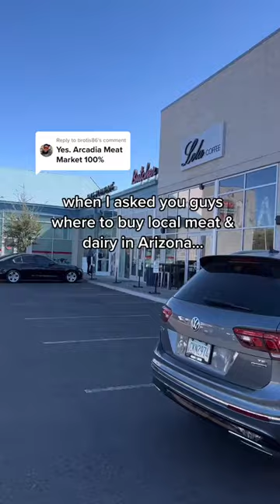Where I Buy Local Meat in AZ 🥩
Where to buy local dairy and meat in Phoenix 😍

A little while ago I made a video about wanting to switch to eating local dairy and meat and you all gave so many recommendations!!

My first stop on my journey to eating local meat and dairy was trying Arcadia Meat Market in Phoenix. Here, they hand cut each of their 30 + cuts of beef, 22 different types of pork, 18 cuts of chicken and lamb. Most of their products are sourced directly from farms within Arizona. If you have any questions about their processes or sourcing, they are more than willing to share!

This market is a little pricer but you are paying for quality and knowledge of where the meat came from.